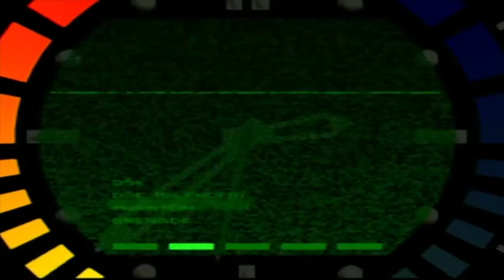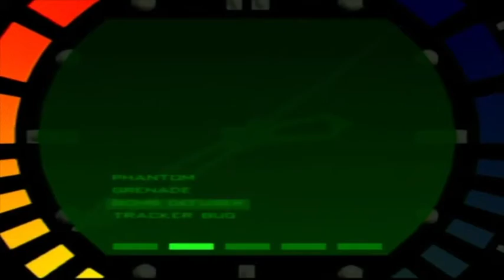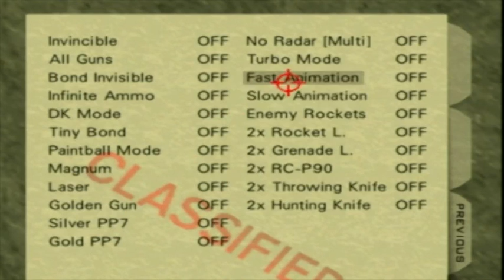Frigate DLTK 437